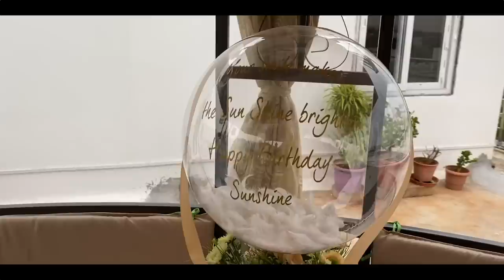Secret tips for thick strong hair ft. Nimisha || Birthday party || Chilli oil recipe || Ashtrixx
L’Oréal dream lengths conditioner
L’Oréal dream lengths shampoo

Clothes:
Nimisha's multi-coloured shirt:
Nimisha's Lavender co-ord set:
Wanderlust by sahiba, Delhi

Chapters:
0:00 Intro
1:25 I cut my sister's hair!
5:05 Secret tip #1
7:39 Secret top #2
11:42 Secret tip #3
14:57 Chilli Oil Recipe
18:54 Surprise party for mummy's birthday!
27:14 See you soon!

sub_confirmation=1